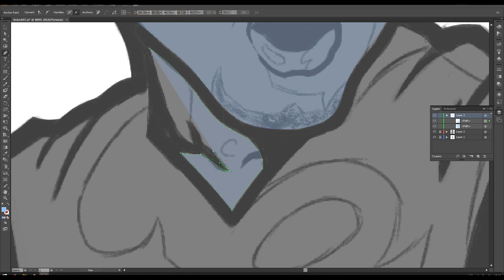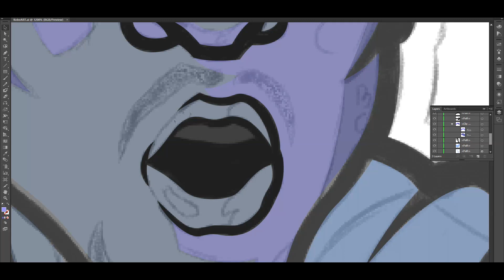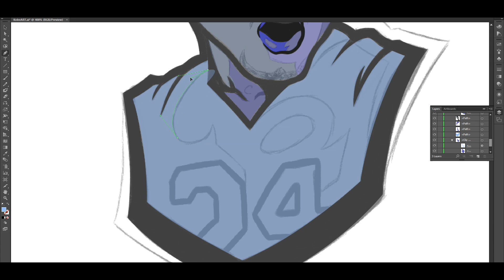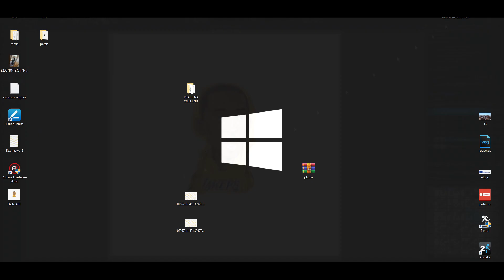KOBE BRYANT | SpeedART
LEGEND
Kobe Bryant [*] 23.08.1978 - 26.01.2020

Social Media!

See you!